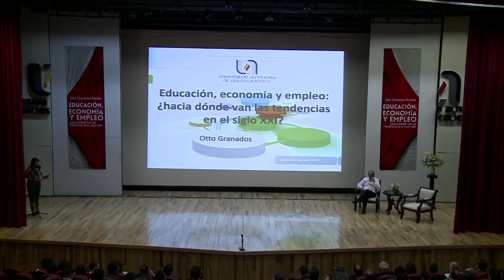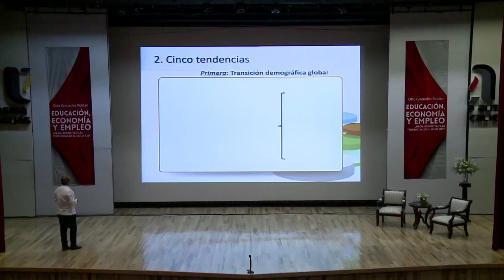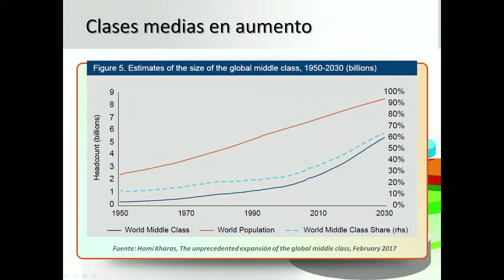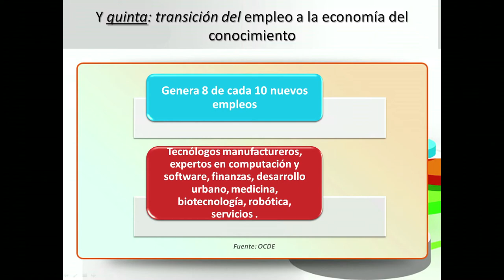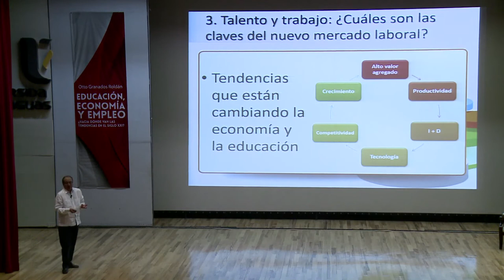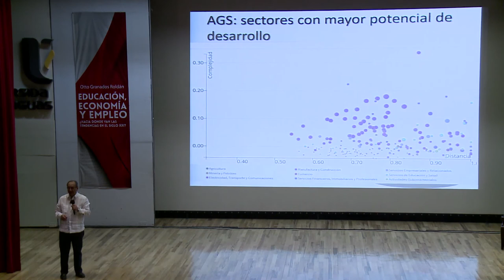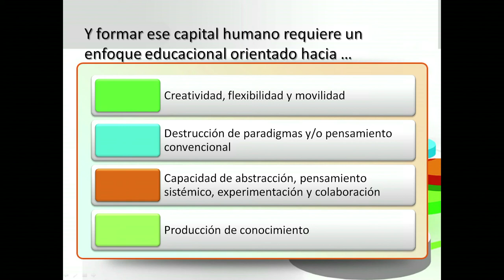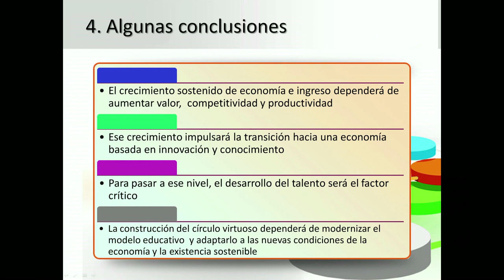Conferencia Magistral. Otto Granados Roldán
Educación, economía y empleo: ¿Hacia dónde van las tendencias en el siglo XXI?